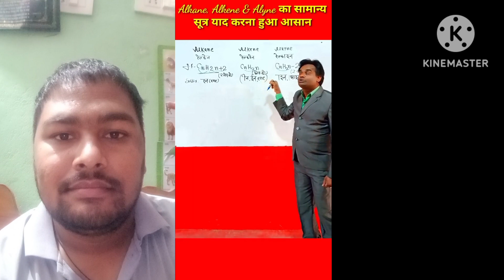एल्केन एलकीन एलकाइन कॉमेडी से याद करें